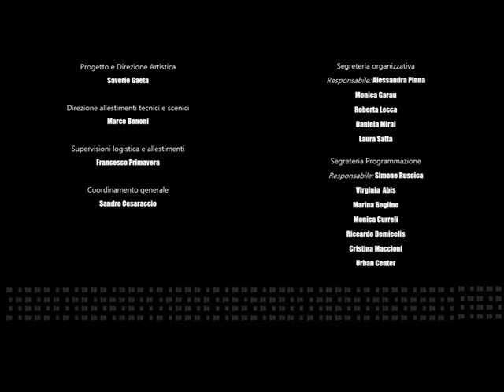Il legame (Roberto Saviano)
incontro finale del 9 giugno 2013 al Festival Leggendo Metropolitano "I Legami" - Cagliari